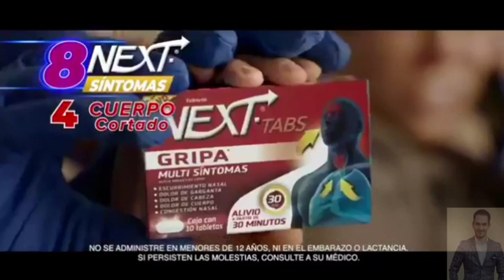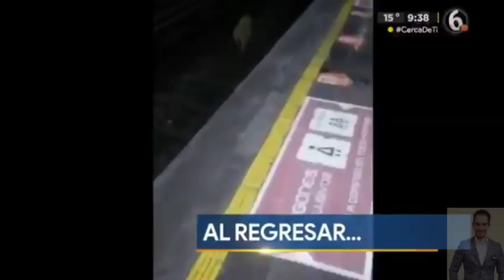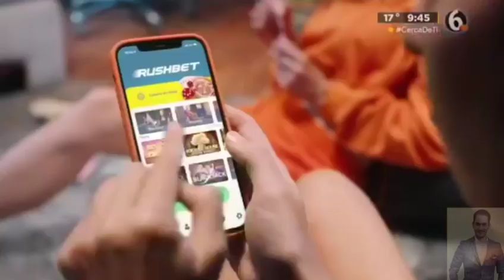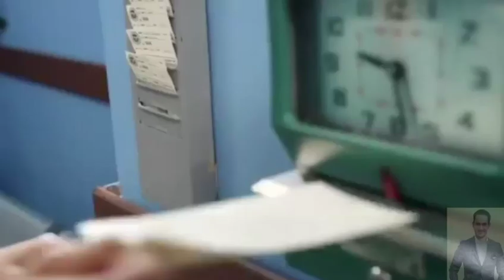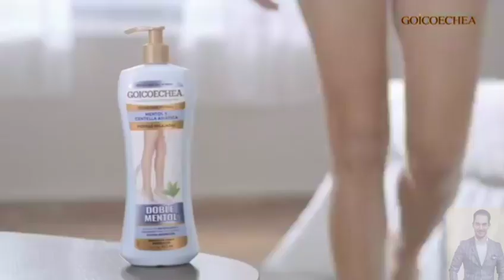Comerciales Canal 6 (feed CDMX) [Octubre 2022]